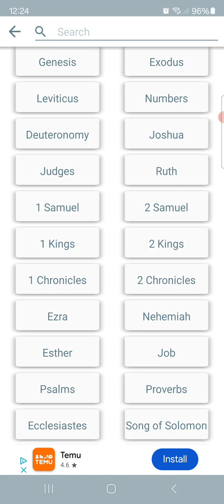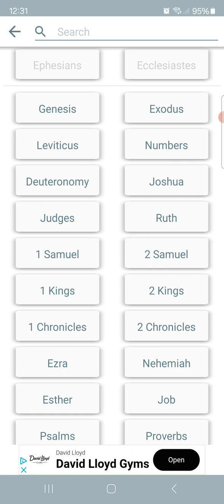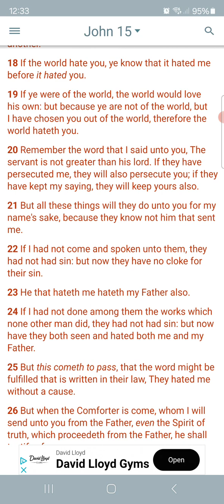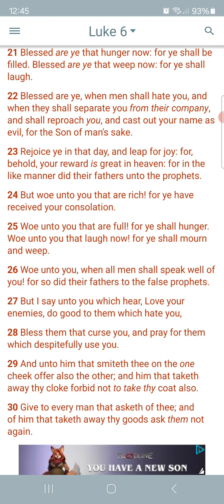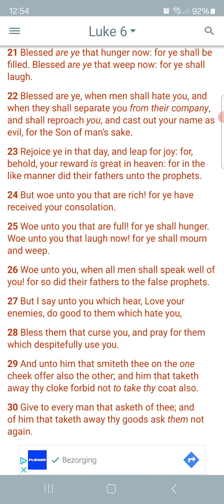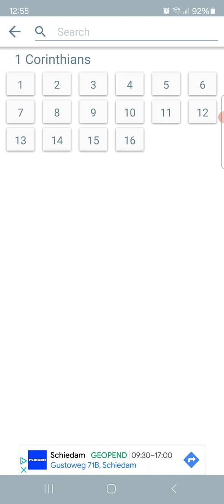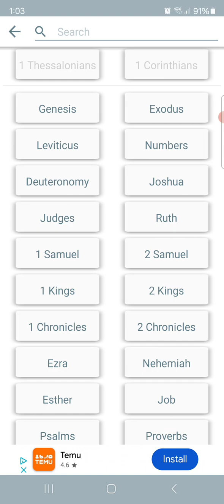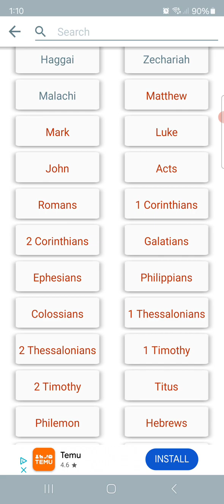Life is throwing dirt in ourface wash ourself with this word, and continue stand.